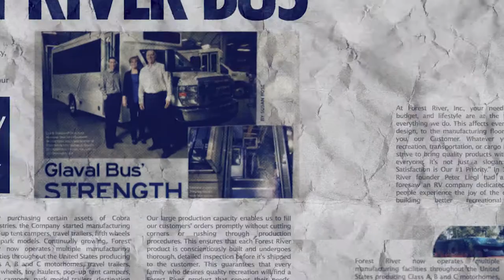Starcraft Bus | Sizzle Reel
Our legacy
Our story
Our time
Starcraft Bus
Vala Marketing | Marketing That Works